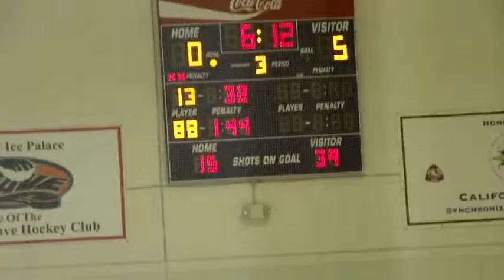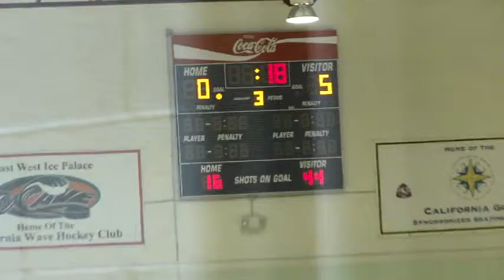1 19 14 3rd Period vs Jr Ducks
Goalie Aidan Clester playing up an age group with the Wave 18UAA for the 2013/14 season